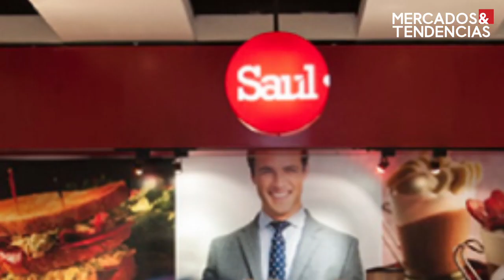Saúl E.Méndez expande su gastronomía en Costa Rica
Emilio Méndez, gerente General de la marca, habla del primer restaurante Saúl E. Mendez fuera de Guatemala.